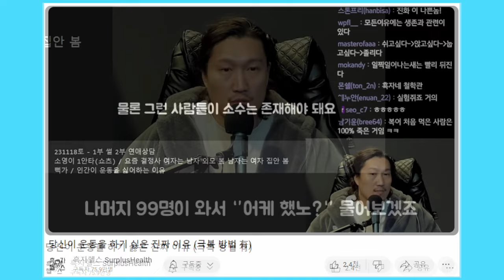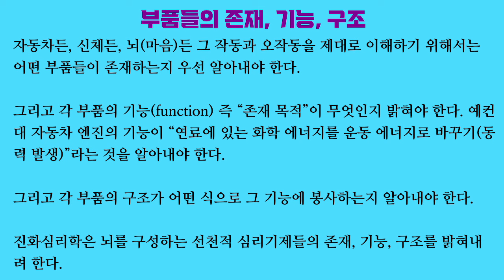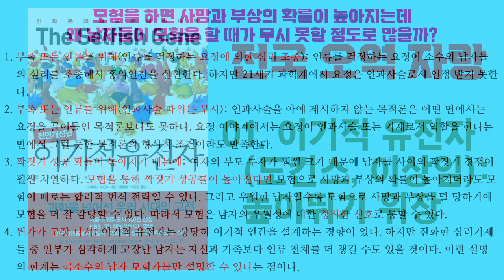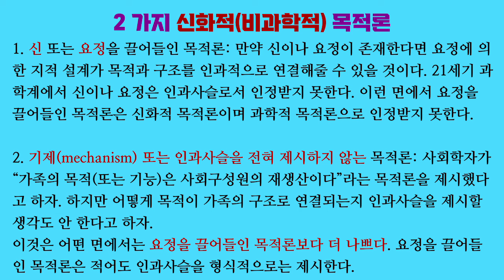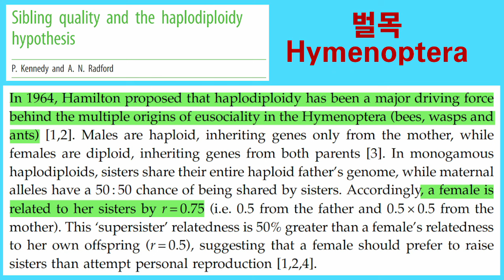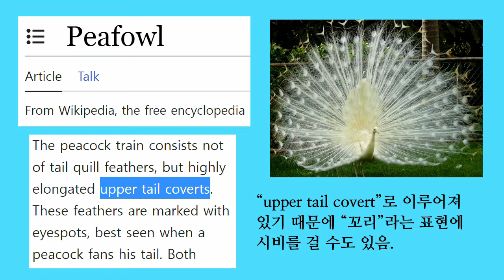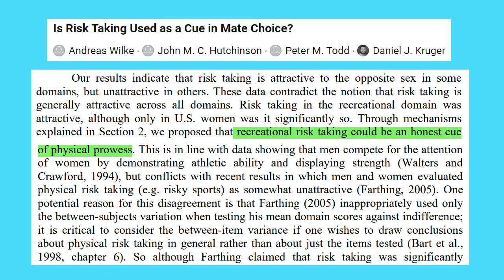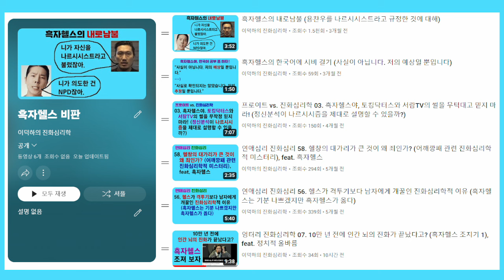엉터리 진화심리학 11. 인류를 위해 소수의 모험가가 존재한다고? (흑자헬스 조지기 5), 집단선택론의 문제점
흑자헬스는 인류에게 혜택을 주려는 목적 때문에 모험가가 존재한다고 믿는 모양입니다. 이런 목적론적 설명은 자칭하면 요정 이야기로 이어질 수 있습니다.

그나마 집단선택론을 끌어들이면 과학적 목적론의 형식적 요건을 갖추게 됩니다. 하지만 인류의 진화를 집단선택론을 끌어들여 설명하려는 시도에는 심각한 문제가 있습니다.

「Differential parental investment」, Jose C. Yong & Norman P. Li, 『Encyclopedia of evolutionary psychological science』, 2016

「The evolutionary basis of risky adolescent behavior: implications for science, policy, and practice」, Bruce J. Ellis, Marco Del Giudice, Thomas J. Dishion, Aurelio José Figueredo & Peter Gray, 『Developmental psychology』, 2011

「The evolution of jealousy」, David M. Buss & Martie Haselton, 『Trends in cognitive sciences』, 2005

「Hamilton's rule and the causes of social evolution」, Andrew F. G. Bourke, 『Philosophical transactions of The Royal Society B: biological sciences』, 2014

「Mate selection: a selection for a handicap」, Amotz Zahavi, 『Journal of theoretical biology』, 1975

「Morality: an evolutionary account」, Dennis L. Krebs, 『Perspectives on psychological science』, 2008

「Is the peacock merely beautiful or also honest?」, Raghavendra Gadagkar, 『Current science』, 2003

「Is risk taking used as a cue in mate choice?」, Andreas Wilke, John M. C. Hutchinson, Peter M. Todd & Daniel J. Kruger, 『Evolutionary psychology』, 2006

「Romantic motives and risk-taking: an evolutionary approach」, Tobias Greitemeyera, Andreas Kastenmüller & Peter Fischer, 『Journal of risk research 』, 2012

「Sibling quality and the haplodiploidy hypothesis」, Patrick Kennedy & Andrew N. Radford, 『Biology letters』, 2020